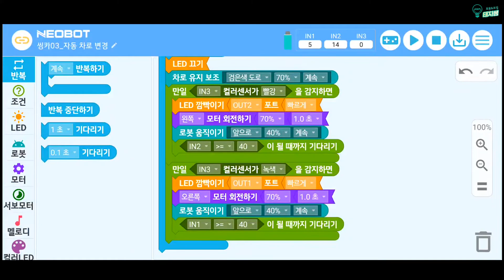[자율주행자동차] 네오씽카로 배우는 자동차선변경 원리(컬러센서)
[자율주행자동차] 네오씽카로 배우는 자동차로변경 원리(컬러센서)